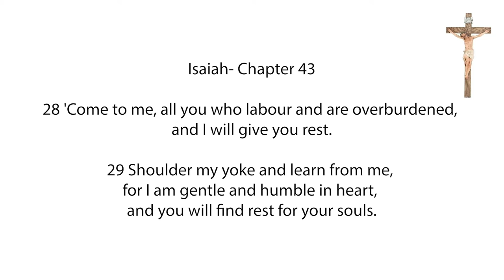Inspirations from God Wednesday 8th December, 2021